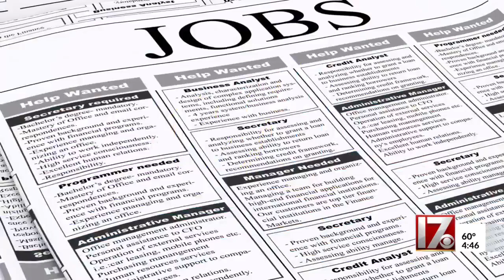Job Alert: Dollar General hiring event